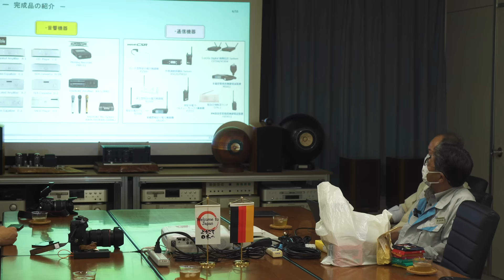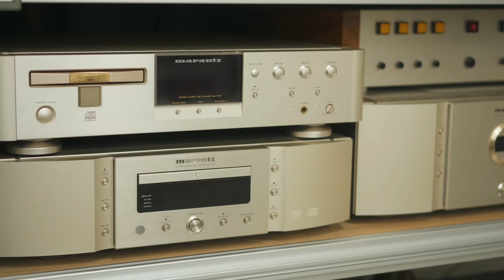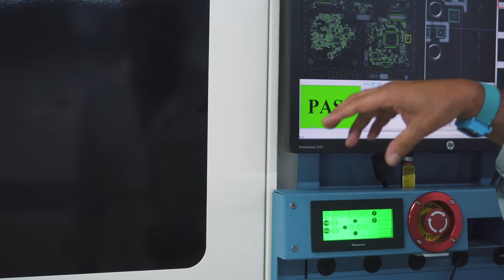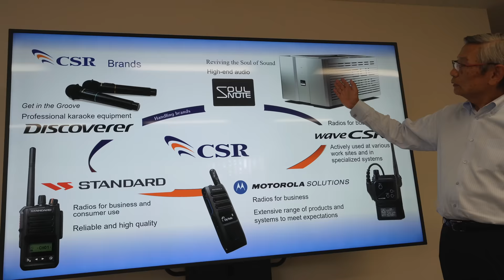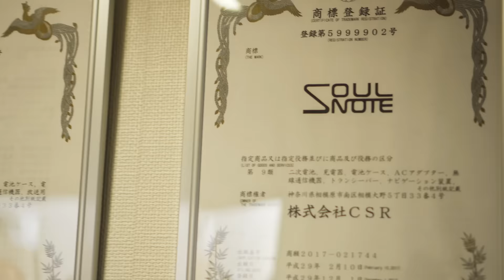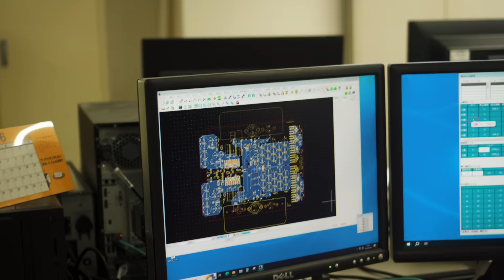Mein Besuch im Soulnote Werk und Headquarter in Japan / HiFi aus Leidenschaft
Hier mein Video über den Besuch im Werk und Headquarter von Soulnote. Toll das ich das sehen und erleben durfte. Viel Spaß dabei

Crosby, Stills, Nash & Young:
Coheed & Cambria: